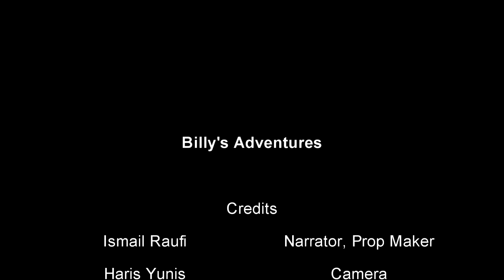Billy's Adventures - First place in the "Best Use of Special Effects / Animation" Category